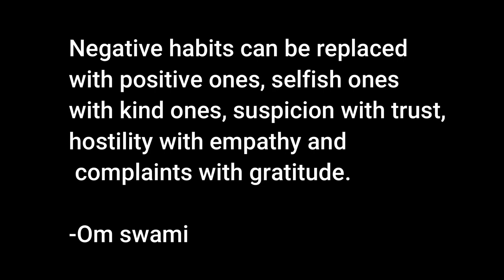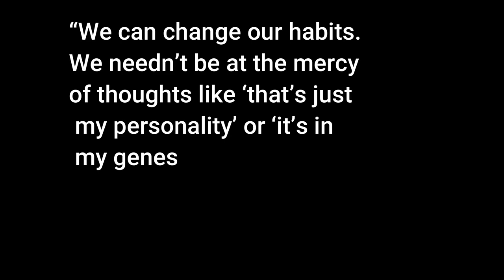The book of kindness by Om Swami | Book Review | ronak blog | booktube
book review and summary of The book of kindness by Om Swami |

Book Review | ronak blog | booktube

A random act of kindness needn't always be a material offering. Even a word of encouragement, a compliment, a helping hand can be equally, if not more profound. Make such acts a habit and Nature will reciprocate in kind.' In his latest book, bestselling author Om Swami suggests a definitive means to achieving genuine happiness: through kindness. In his signature candid style, he clarifies that the only way one can be successful in the quest to achieve happiness for oneself is to first spread happiness and show kindness to others. With real, inspiring, life-changing anecdotes, Om Swami goes on to illustrate how compassion and gentleness are intrinsically connected with humanity. The Book of Kindness will help you understand, practice, and master kindness, the key to inner bliss and fulfillment, and the only means to attain the happiness that you seek.

In today's video, I have shared the review of THE BOOK OF KINDNESS by Om Swami
the book of kindness is a really good book.